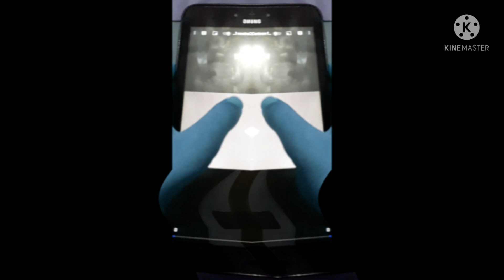Sparrow 3D in Not Scary